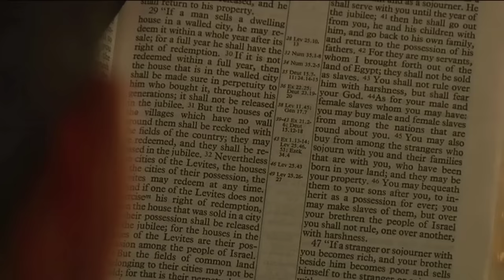John Corvino - What's Morally Wrong with Homosexuality? (Full DVD Video)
In this widely presented lecture (recorded here in 2007), John Corvino dismantles common arguments against same-sex relationships, including those based on nature, harm, and religion.

Special thanks for subtitle translations:
Czech by David Koranda.
Polish by Stanley Bulski.
Portuguese (Brazilian) by Luiz Henrique Soares Silva.
Spanish by Pedro Michel, Dr. Paula Oliva-Fiori, and Dr. Roxana Zuniga.
Chinese (Traditional and Simplified) by Chen.

Dr. John Corvino is a writer, speaker, and philosophy professor at Wayne State University in Detroit. He is the author of What's Wrong with Homosexuality? and the co-author (with Maggie Gallagher) of Debating Same-Sex Marriage and (with Ryan T. Anderson and Sherif Girgis) of Debating Religious Liberty and Discrimination, all from Oxford University Press.